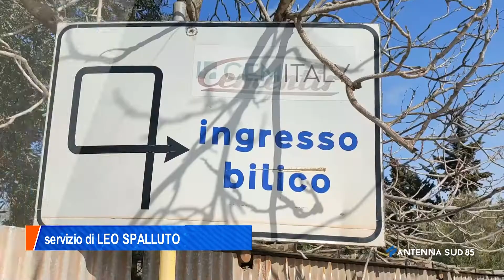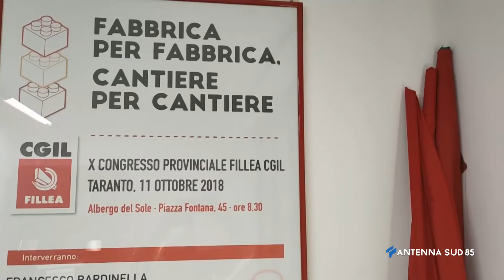16 Marzo 2022 Taranto chiude ex cementir, Fillea Cgil lancia una proposta